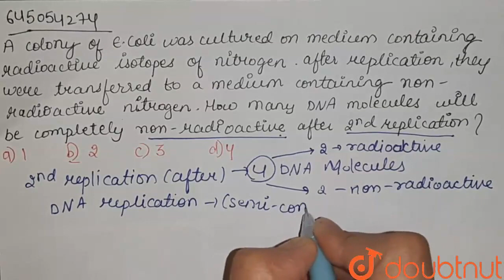A colony of E. coli was cultured on medium containing radioactive isotopes of nitrogen. After re...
A colony of E. coli was cultured on medium containing radioactive isotopes of nitrogen. After replication, they were transferred to a medium containing non-radioactive nitrogen. How many DNA molecules will be completely non-radioactive after the second replication? (If the bacteria replicated every 20 minutes)
Class: 12
Subject: BIOLOGY
Chapter: XI & XII FULL SYLLABUS TEST-IV
Board:NEET

👉 Have Any Query? Ask Us.